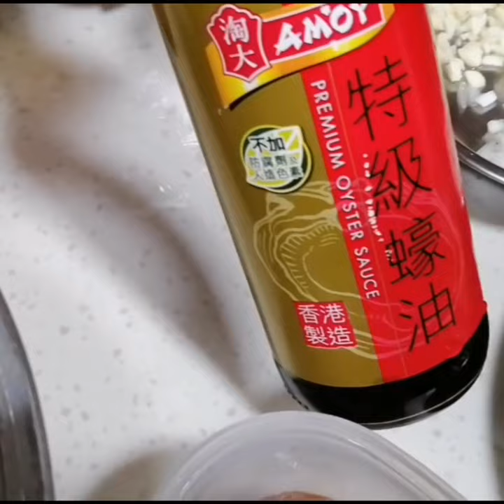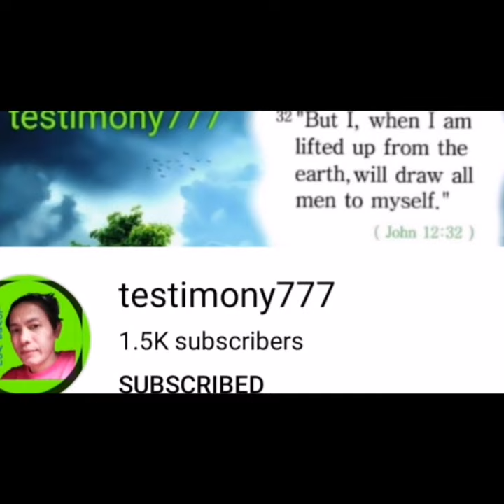BROCCOLI WITH BEANS